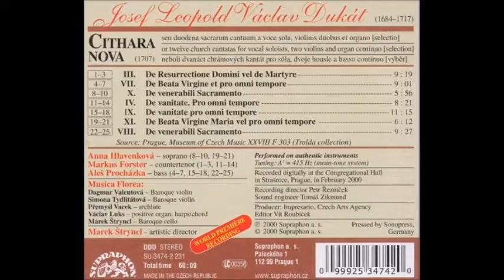Josef Lepold Václav Dukát (1684-1717) De venerabili Sacramento, Musica Florea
Josef Lepold Václav Dukát (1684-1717) De venerabili Sacramento
1. Allegro
2, Adagio
3, Allegro
4. Adagio
Musica Florea Marek Stryncl, Direction

In video: Church of Zeliv Monastery, Czech Republic, where Josef Lepold Václav Dukát were organist

Josef  Leopold  Václav  Dukát (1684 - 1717) born in Prostejov (Moravia), visited Jesuit college in Olomouc. Later he were organist in Premonstratensian monastery in Zeliv, Bohemia.
Among his works is preserved collection Cithara nova seu duodenum sacrarum cantuum a voce sola, violinis duobus et organo from r., 1707. The text is in Latin. A composer writes about it: "New Cithara, among forests, rocks and waters created, or twelve sacred chants ... by the most humble servant Joseph Leopold Vaclav Dukát.